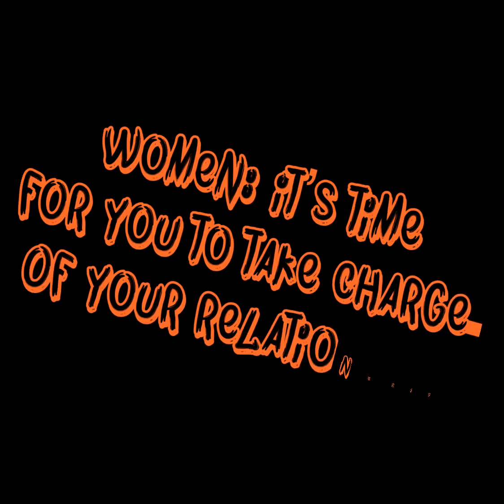Women: Take Charge of Your Relationship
THE RIPE MANGO

Facebook: Kamla The Ripe Mango